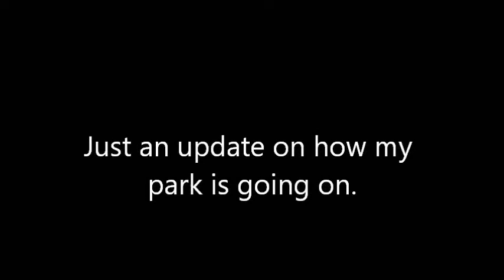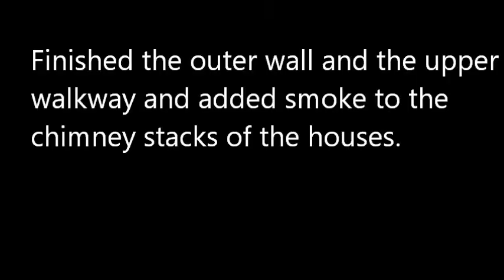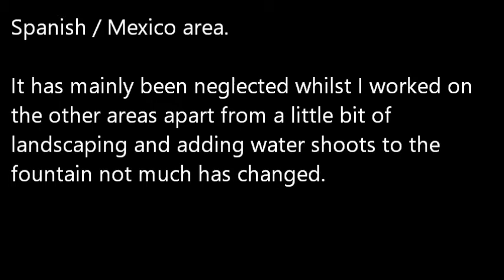Planet Coaster Early Efforts Update.